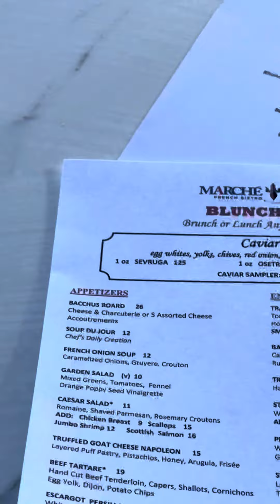Chasing down bait at Desert Shores￼